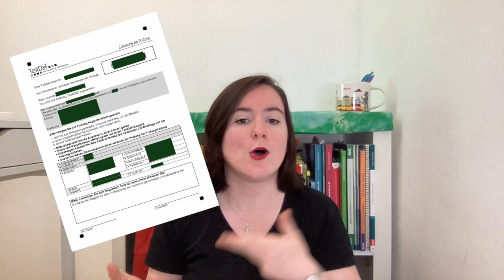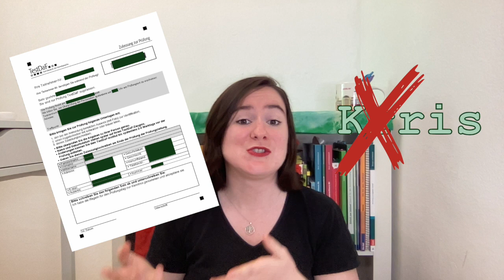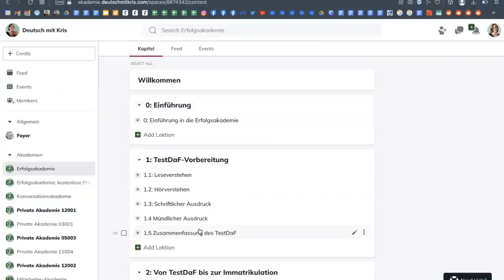MEINE 3 FEHLER beim TestDaF 🙅🏻‍♀️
In diesem Video erkläre ich meine drei Fehler beim TestDaF, die du unbedingt vermeiden solltest. Hoffentlich weißt du schon, dass du lieber zu früh als zu spät sein sollst und dass du deinen Ausweis, dein Zulassungsschreiben und einen Stift brauchst. Heute werden wir über spezifischere Sachen sprechen, sodass du auch die kleinen Details nicht vergisst! Die Tipps sind hilfreich, um den TestDaF zu bestehen und der TestDaF ist hilfreich für das Leben in Deutschland!

Wenn du bereit bist, dich auf das Studium und den TestDaF mit mir vorzubereiten, kannst du dich hier für einen kostenlosen Termin anmelden

Wenn du einen anderen Kurs suchst, kannst du dich auf die Warteliste setzen

Markiere mich gerne in einer Story und zeige, wie du mit meinem Video lernst! 🙂

💚 Deine Deutschlehrerin Kris

Bei Deutsch mit Kris kannst du dein Deutsch verbessern und dich auf das Studium sowie das Leben in Deutschland vorbereiten! 🇩🇪